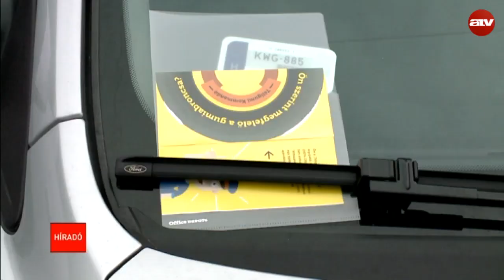Jövő héttől erre figyeljen, ha autóval közlekedik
Jövő héttől már havazhat az országban, ezért a szakemberek azt tanácsolják az autósoknak, hogy rakassák fel a kocsikra a téli gumikat. Egy felmérés szerint eddig a sofőrök 70 százaléka tette meg ezt. Ráadásul az autósok 14 százaléka gyakorlatilag életveszélyes gumikkal közlekedik. A környező országok többségében egyébként kötelező a téli gumi használata, ha olyan az idő, és rosszak az útviszonyok. Részletek a videóban.